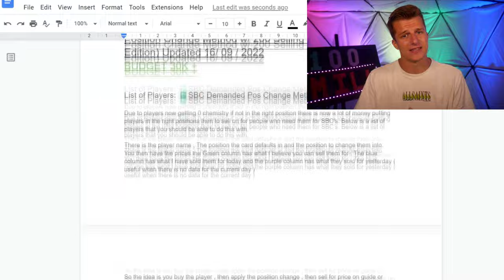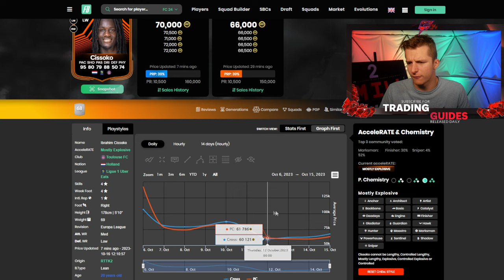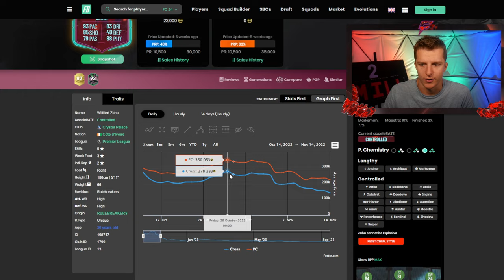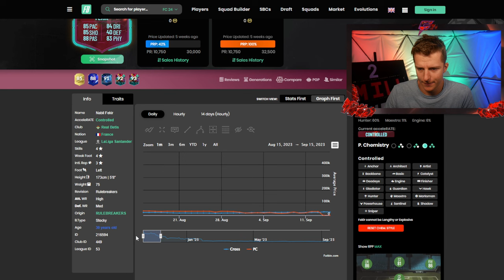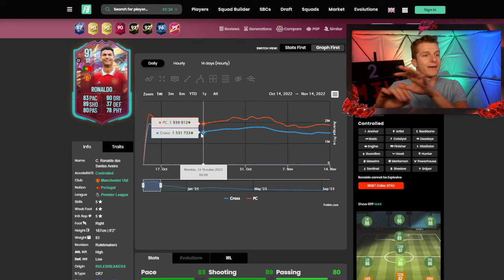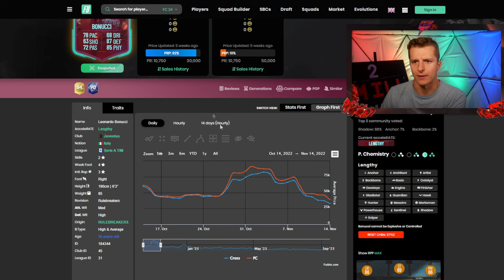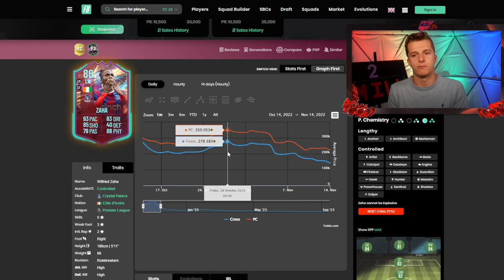You Need To INVEST In TRAILBLAZERS